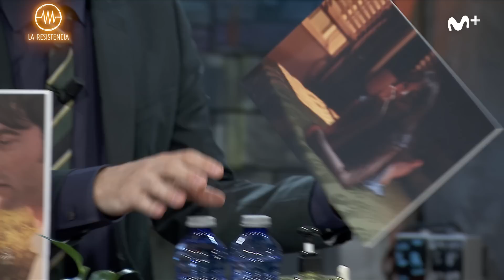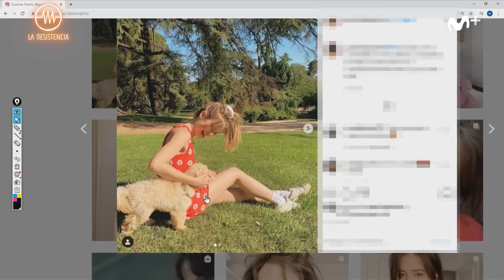LA RESISTENCIA - Entrevista a Guiomar Puerta | LaResistencia 03.12.2020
La Resistencia 4x47 | La actriz Guiomar Puerta presenta la película ‘El verano que vivimos’.